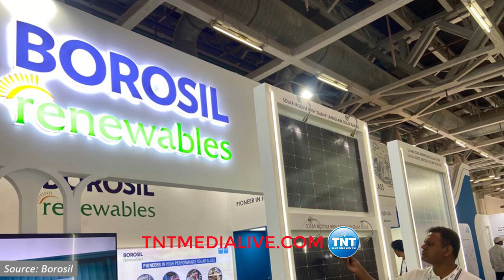TNT MEDIA - TIN NÓNG TRONG NGÀY - THẢO NGUYÊN - 20-02-2024